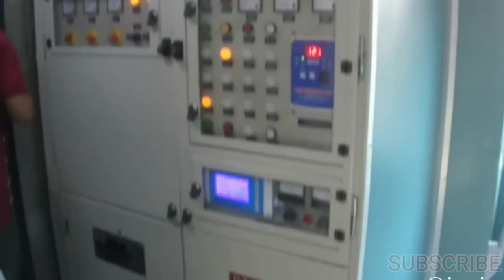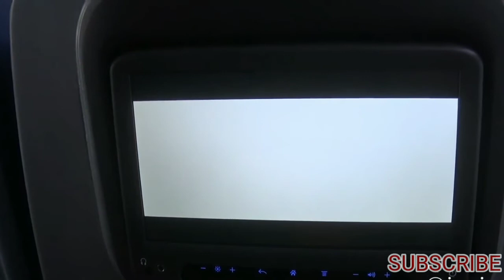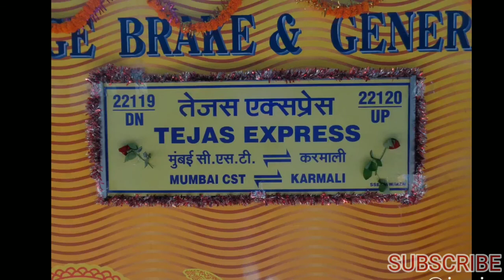Tejs उच्च गति ट्रेन मुंबई make its debut Today on Mumbai-Goa route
India’s state-of-the-art high-speed train Tejas Express, which can run up to the speed of 200km per hour, will make its first run on Monday between Chhatrapati Shivaji Terminus, Mumbai, and Karmali, North Goa. The train is going to cover a distance of 579km in 8.5 hours with halts at Dadar, Thane, Panvel, Ratnagiri and Kudal.

The 15-coach train will have two classes—chair car and executive chair car—and is equipped with facilities like secured gangways, automatic doors, LCD screens, Wi-Fi, tea-coffee vending machines, magazines, bio-toilets, hand dryers etc. The train has been specially designed by the India Railways to enhance the experience of the passengers and will be introduced on the Delhi-Chandigarh and Delhi-Lucknow routes too.

According to railway ministry officials, the high-speed train will be available at 10-20% higher fare as compared to Shatabdi. The executive class fare in Tejas has been fixed at Rs2,740 with food and Rs2,585 without food, while for chair car the fare is Rs1,310 with catering and Rs1,185 without catering. The Shatabdi fares are Rs2,390 and Rs1,185 for executive class and chair car, respectively, including food on the same route.

The national carrier has also decided to introduce different price mechanism for the train as per the season during it inauguration. The train fares for monsoon and non-monsoon seasons will be different. The frequency of train will be five days a week during the non-monsoon season and three days a week during the monsoon season.

The passengers travelling through Tejas will have a choice to opt for on-board catering services at the time of booking and it won’t be compulsory like in Shatabdi. In case, passengers decide to opt for catering service after boarding the train an extra Rs50 will be charged for the service.